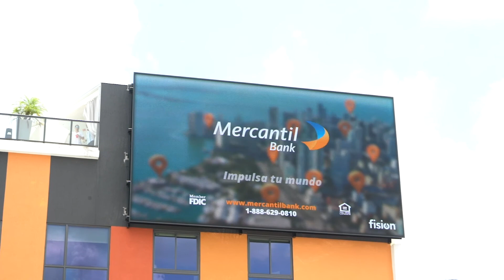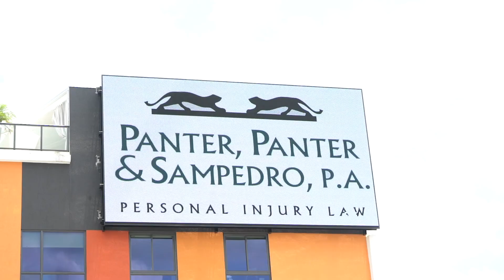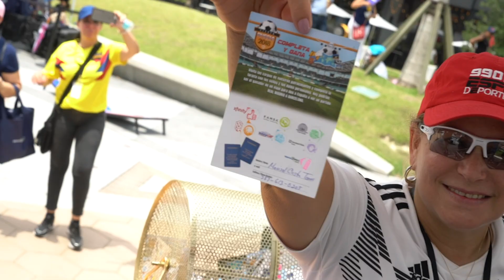World Cup Final 2018 Recap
Visita para que disfrutes de los podcasts de nuestros shows